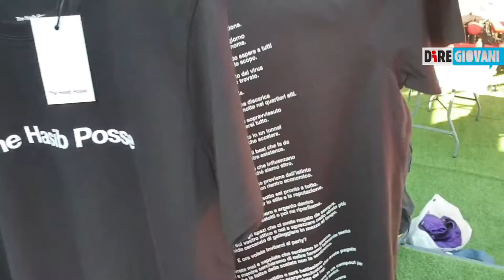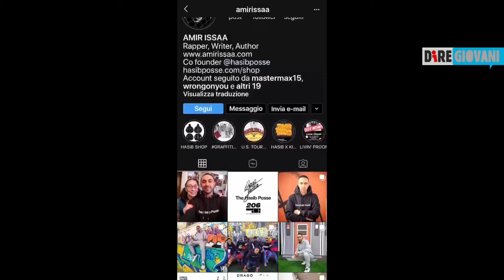Amir Issaa a Kickit: ecco cosa ci ha raccontato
Rientrato da poco dagli Stati Uniti – dove è stato ospite ancora una volta del Department of Languages & Literatures della Denver University e dell’University of Boulder – il rapper è un italiano di seconda generazione, scrittore nonché fondatore insieme all’art director Vincenzo Classico Luongo del progetto Hasib Posse: un vero e proprio contenitore di ricerca sul writing. Leggi qui